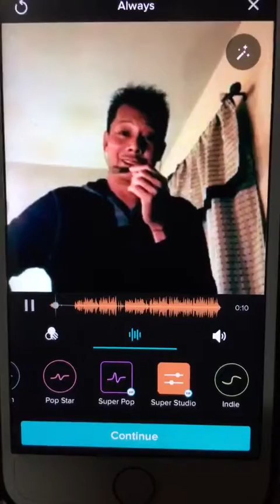FROM SMULE KARAOKE ( part 14 )